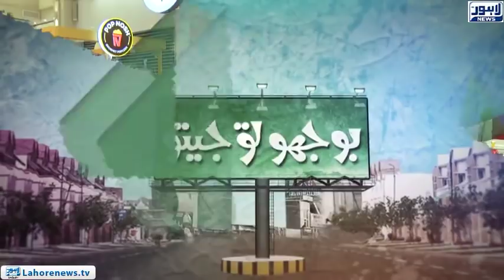Bhoojo To Jeeto - Part 02 - Riddle: How many bones are in a newborn baby?